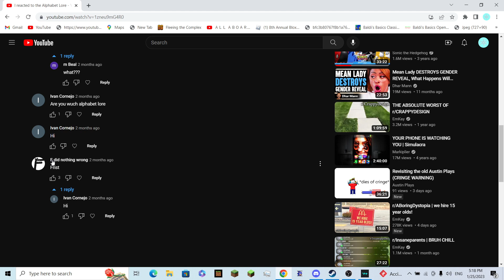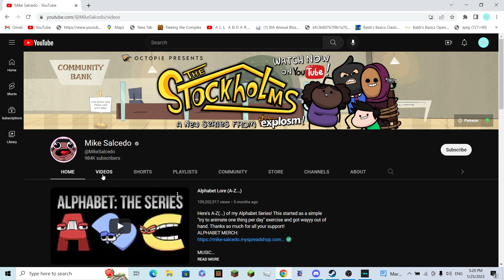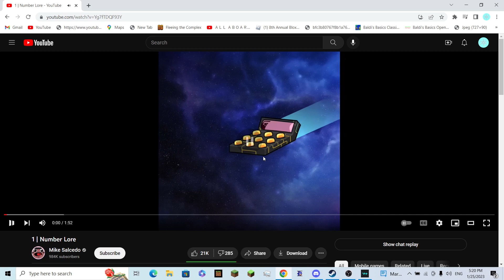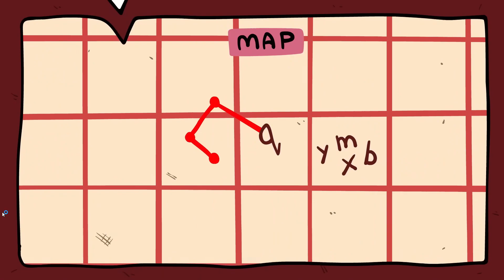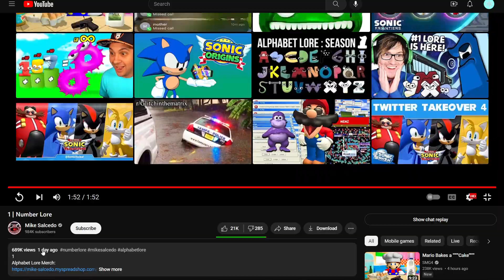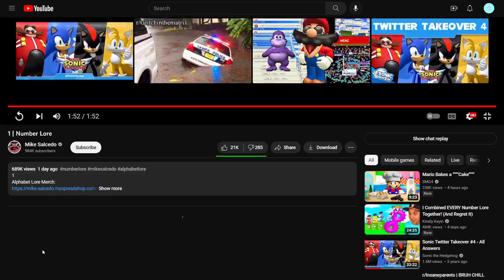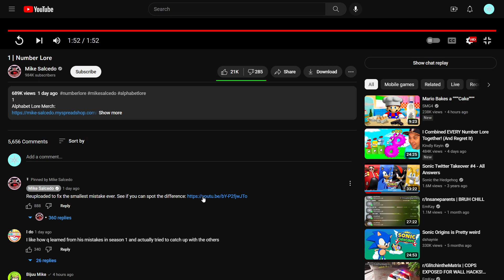I reacted to the Number Lore Part 1